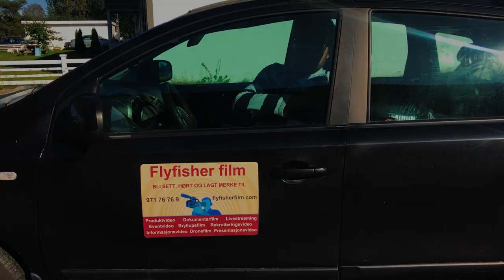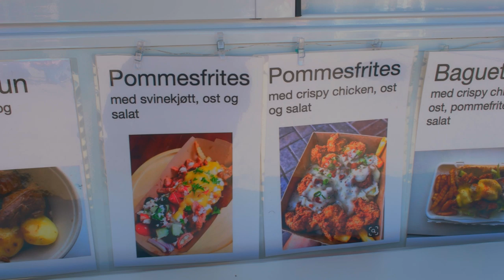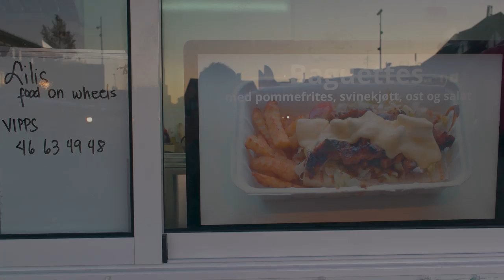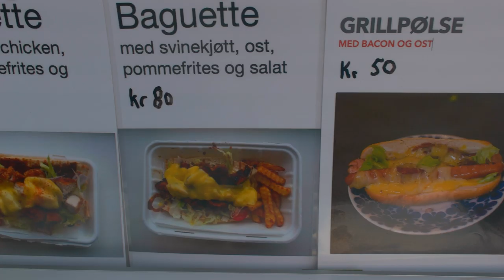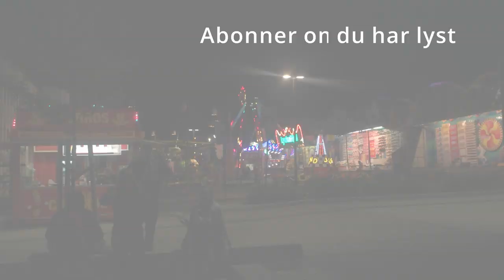God mat og drikke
Lilis Food on Wheels

I dag var dagen før vi skulle selge mat på Kongsvinger, samtidig som det var dagen da vi fikk overlevert matvognen. Menyen hadde vi klar, så da var det bare å få vogna klar, for så å selge mat til sultne mennesker.